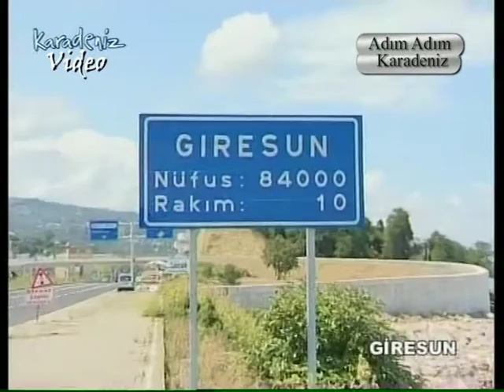Karadeniz Video Demo Reklam,Adim Adim Karadeniz, Giresun,-Sizlere iyi seyirler